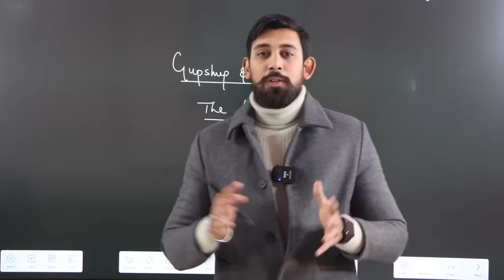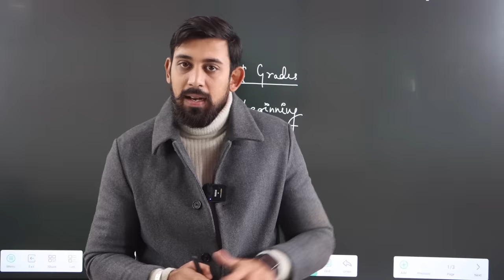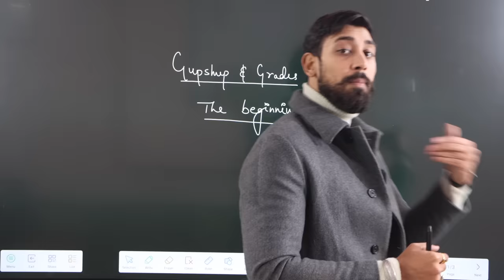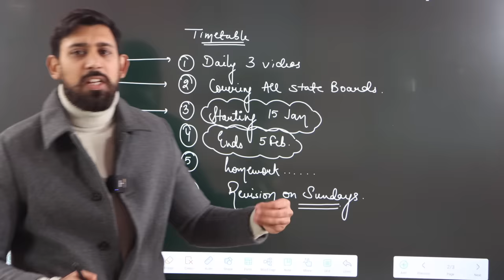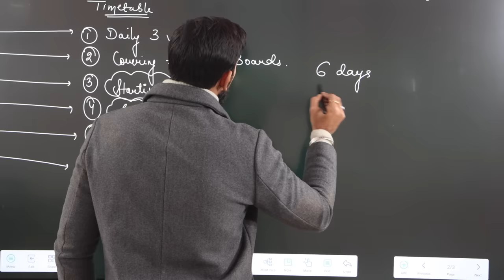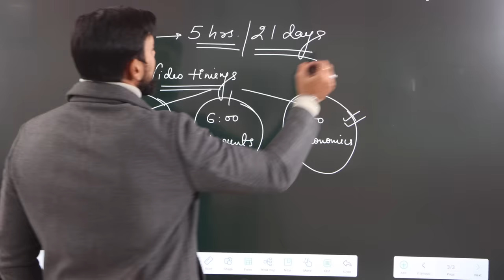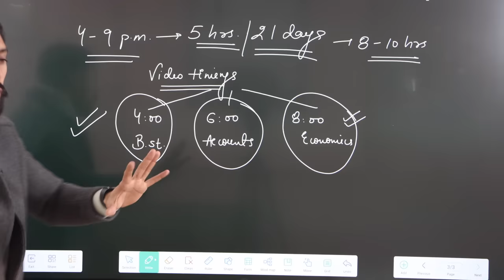Gup-shup and Grades revision series | Timetable | Class 12 | Must watch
For exam related strategies